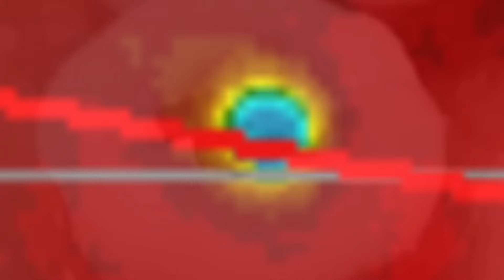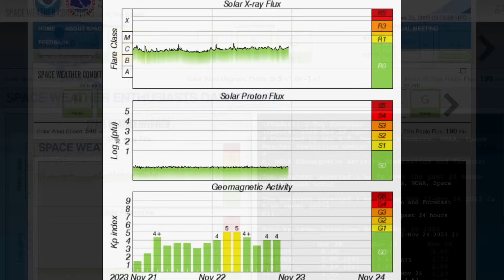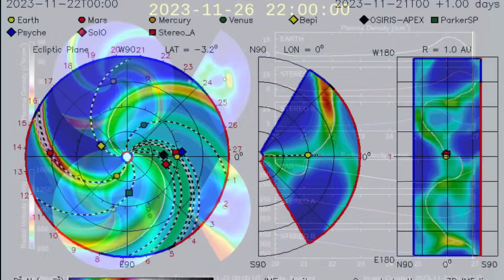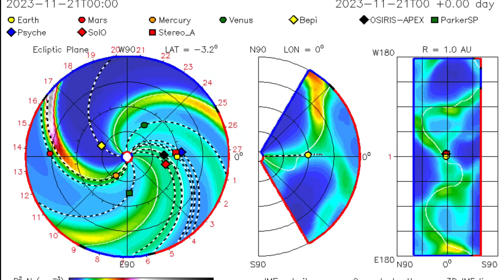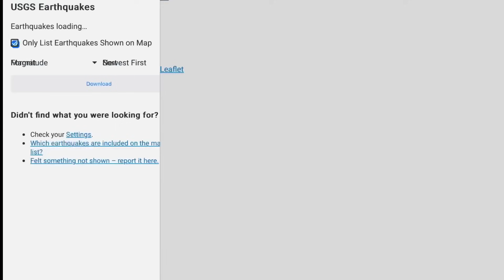TSUNAMI ON THE SUN‼️ 6.7 Earthquake Vanuatu / Hawaii Earthquakes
November 22 2023

5 Day not so normal World Weather forecast. Plus a look at spaceweather for today.